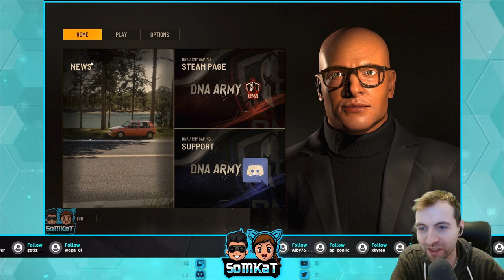Trader Life Simulator 2 | Wer braucht schon ein LKW